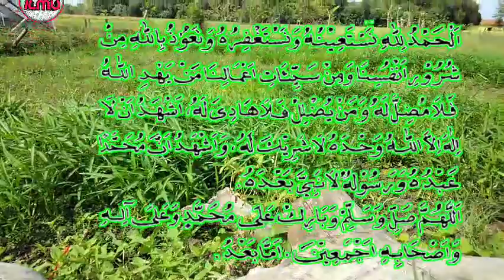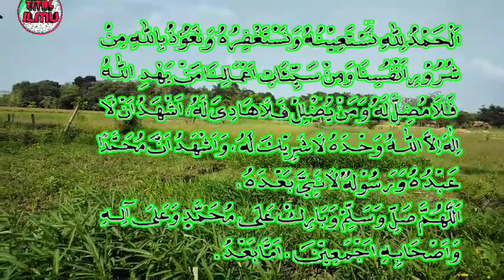4 Kriteria Mencari Pasangan Hidup & Amalan Mendapat Keturunan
4 Kriteria Mencari Pasangan Hidup & Amalan Mendapat Keturunan Ceramah Habib Rifky Alaydrus.

Jodoh memang di tangan Allah SWT, Tapi Sebagai manusia takdir bisa berubah jika kita mau berusaha untuk melakukan usaha-usaha yang dapat menjadikan kehidupan lebih baik dengan jalan yang benar dan diridhoi oleh Allah SWT.

Tidak ada kata terlambat dalam melakukan suatu perubahan, tergantung dari niat dan seberapa yakin kita bisa merubahnya.

Serahkan semua urusan kepada Allah SWT, perbanyak meminta kepada Allah SWT karena Allah SWT tempat untuk meminta semuanya karena kita sebagai makhluk ciptaan-Nya.

Semoga ceramah yang beliau sampaikan bisa bermanfaat dan menjadi barokah bagi kita semua baik itu di dunia ataupun di akhirat.